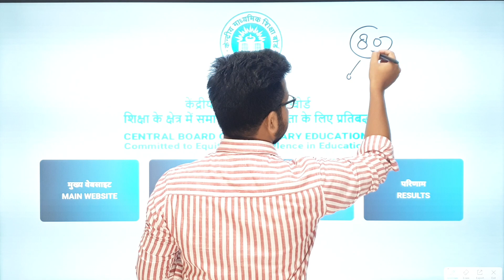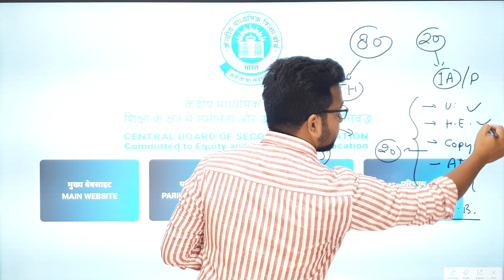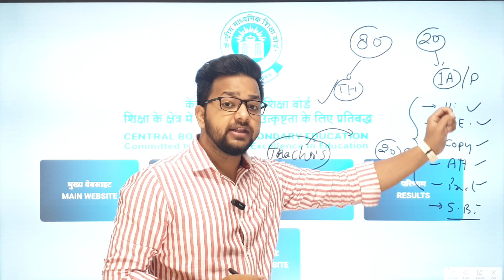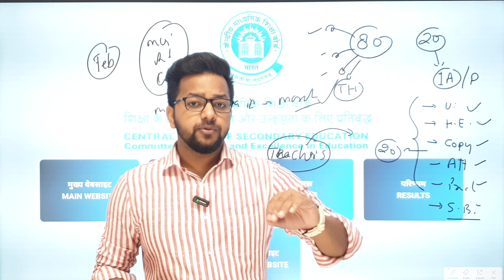🔥 CBSE Latest News Class 10th/12th🤩 CBSE Latest Updates Board Exam 2023 सब कुछ बदल दिया CBSE ने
Topics Covered :
cbse update
cbse news
sample paper
cbse sample paper 2023
maths solution
5g maths
ncert solution
niraj sir
cbse
2023 me board exam kaise hoga
class 10 cbse
2023 class 10
2023 board class 10
2022-23
half yearly exams class 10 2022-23 | finish syllabus in 20 days! | score 95%
class 10 half yearly
half yearly exam
half yearly
half yearly syllabus of class 10 cbse 2022-23
class 10

CBSE News | Class 10 and 12 | CBSE Board Exam 2023 | Important Updates and Major Changes | IMPORTANT

CBSE Class 10 Exam date 2022-23 | CBSE Latest News for Class 10 | CBSE Board Exam 2023 Class 10

CBSE Sample Paper 2023 🔥 || CBSE Big News for Class 10/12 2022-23 || CBSE Latest News || Exam News

cbsenews
CBSE Big Happy